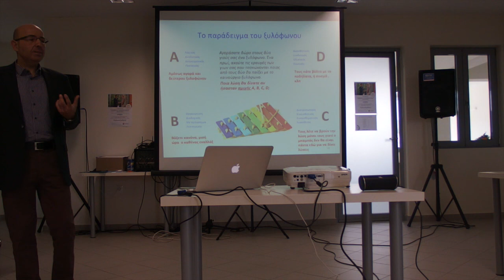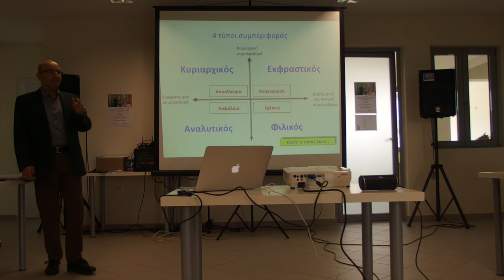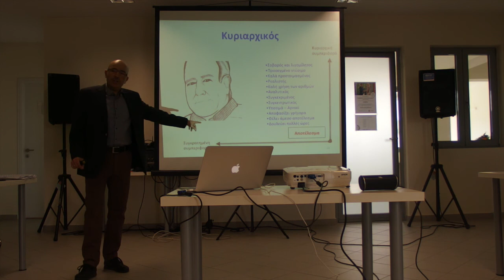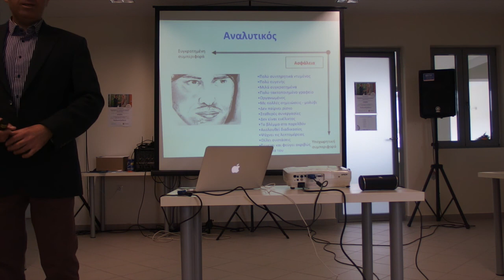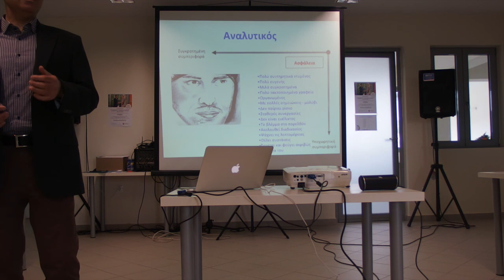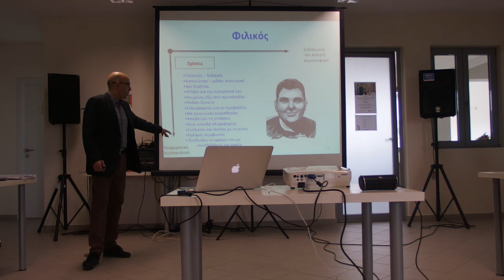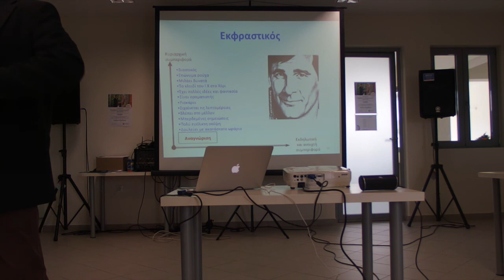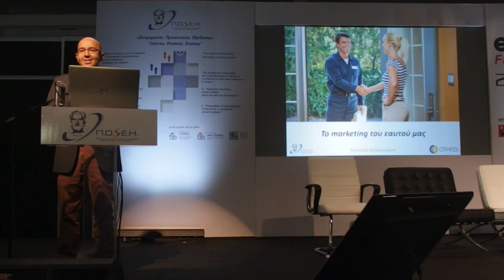Πως να διαβάζουμε την συμπεριφορά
Μπορεί η συμπεριφορά να μας δώσει πληροφορίες για τον τρόπο σκέψης ενός ανθρώπου και την κύρια εστίαση του ενδιαφέροντος του, μέσα σε μια συναλλαγή ή συνεργασία; Ποιά σημαντικά σημεία μπορούν να ερμηνευθούν και να μας δώσουν κατευθύνσεις για να προσαρμόσουμε την επικοινωνία μας και να έχουμε μια επιτυχημένη συνεννόηση;

* Αν θέλετε να ενημερώνεστε για σύγχρονα θέματα αναπτυξιακής εκπαίδευσης ειδικά για τεχνικούς, κάνετε LIKE στην σελίδα 'Eκπαίδευση για την πρώτη γραμμή' Για να σας εμφανίζονται πάντα οι νέες δημοσιεύσεις, κάνετε FOLLOW και μετά SEE FIRST.

* Μάθετε πως μπορείτε να ωφεληθείτε από το επιχειρησιακό coaching. Κατεβάστε την παρουσίαση από το